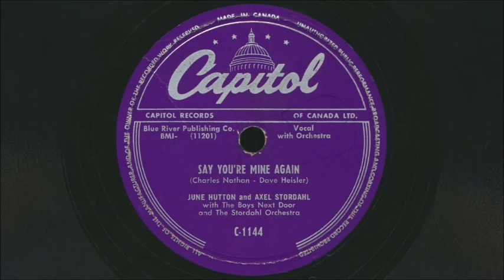June Hutton - Say You're Mine Again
June Hutton (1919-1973) recorded this number for Capitol on March 16, 1953.